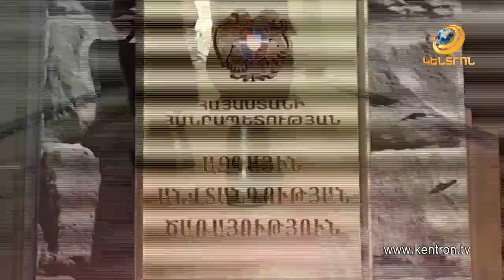Ինչպե՞ս է հարստացել Ռ. Քոչարյանը.ԱԱԾ-ն առաջիկայում նոր բացահայտումներ կանի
Ազգային անվտանգության ծառայության տնօրեն, Ֆուտբոլի ֆեդերացիայի նախագահ Արթուր Վանեցյանն այսօր այցելել է «Հայրենիքի պաշտպան» վերականգնողական կենտրոն։ Հենց տեղում էլ աշխատանքի առաջարկ է արել կենտրոնում բուժվող տղաներին, ճաշել նրանց հետ: Արթուր Վանեցյանը խոստացել է հնարավորինս շատ տղաների ներգրավել  ֆուտբոլի ֆեդերացիայի  և ԱԱԾ աշխատանքների մեջ: ԱԱԾ տնօրենը պատասխանել է  նաև լրագրողների հարցերին, խոսել Ռոբերտ  Քոչարյանի ընտանիքի ունեցվածքի գործով քննության, «Երևան» հիմնադրամի չարաշահումների  ու իրենց նոր համազգեստի մասին: